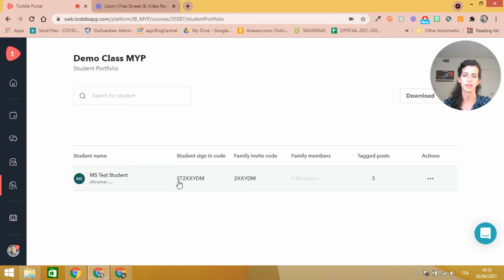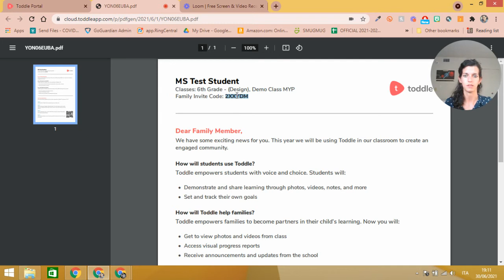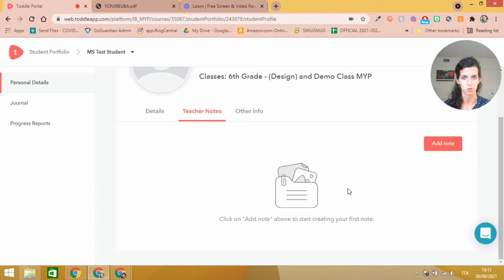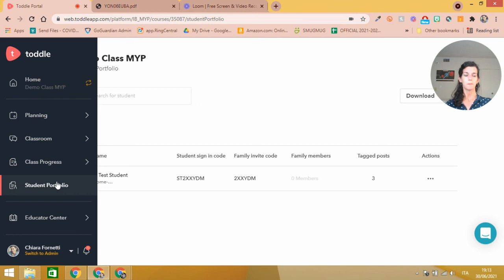Toddle MYP: Student's Portfolio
Today we will find our a new section called "student's portfolio"
What is it? What can I do with it?

Divertiti!

Follow Fifty Shades of Tech!

Fifty Shades of Tech, where we review tech and educational software and platforms and show you the latest in how to's! :)